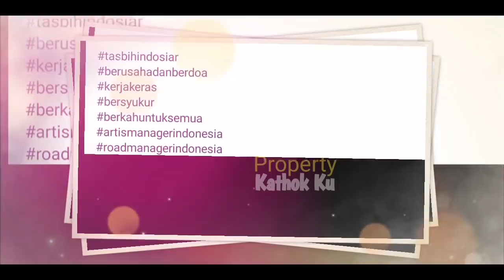Lesti ke Rumah Billar❓ SUNGKEM MERTUA Dulu❓ Malam Mingguan‼️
Jangan Lupa: _
Thankz!!..